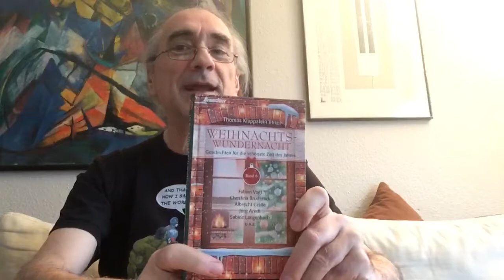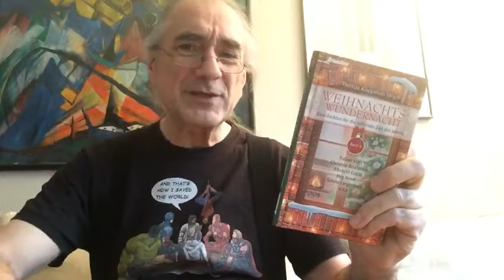Maria, ihre Freundinnen, ein glücklicher Engel und ein Einhorn - Adventskalender Türchen 005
aus: Weihnachtswundernacht Band 6, Hrsg Thomas Klappstein, erschienen im Brendow Verlag, Geschichte von Christina Brudereck